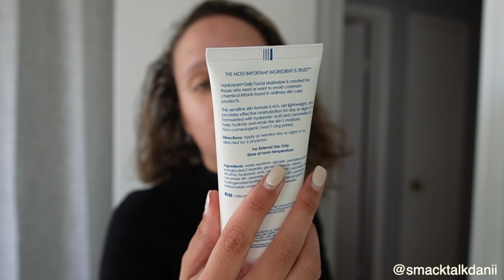Solo Parenting Vlog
Dimeloooo Mi Gente KLK!
It’s your girl Daniiiiiii.
For those of you just tuning in, here’s a quick sum up of who I am

My name is Daniela but everyone calls ur girl Dani . I’m a mami of two beautiful toddler girls 🥲.
I post lifestyle content on my channel. Ranging from makeup 💄 to cleaning 🧼 and of course motherhood 👩‍👧‍👧

MacBook
iPhone 12